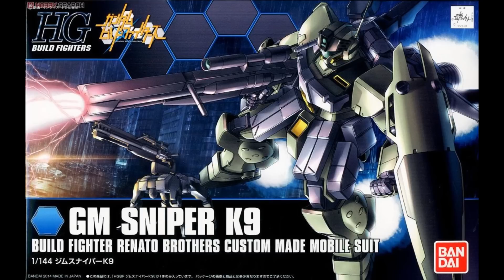GUNDAM BUILD FIGHTERS ost [The Signal to Counterattack]